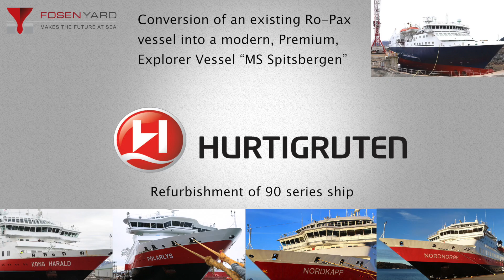Fosen Yard - Hurtigruten - Refurbishment of 90 series ship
Filmen er produsert av Jakobsen Film for å gi et innblikk i aktiviteten ved Fosen Yard på Kvithyll i Rissa vinteren 2016.

(Noen av dronebildene er levert av Leksvik Dronefilm og Foto)